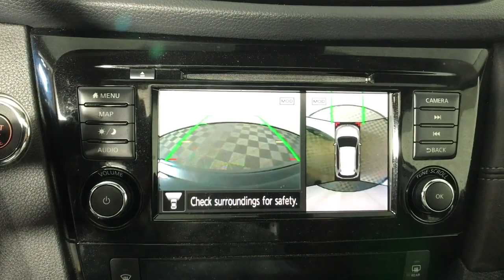2019 Nissan Rogue Albany, Colonie, Latham, Johnstown, Glens Falls, NY 3220946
Pearl White Tricoat Used 2019 Nissan Rogue available in Albany, New York at Destination Nissan. Servicing the Colonie, Latham, Johnstown, Glens Falls, NY area.

Destination Nissan
770 Central Ave